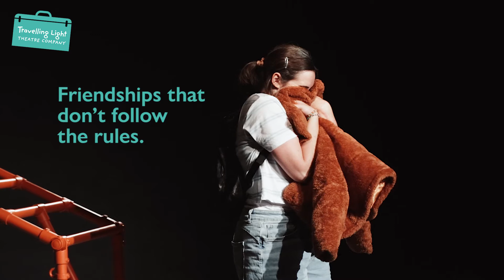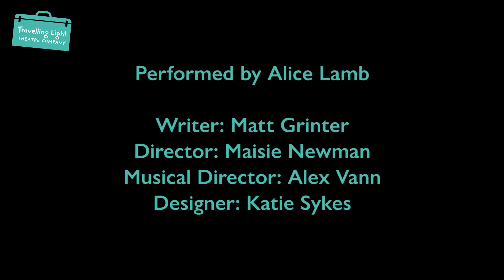Vixen - Trailer | Travelling Light Theatre Company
The award-winning Travelling Light presents Vixen, an original story by Matt Grinter about a young girl who is turning into a fox.

Vixen is touring in Spring 2022.

Saffi is 11 and she lives on an estate with her Dad. After being scratched by a vixen in the raincoat man’s garden she begins to transform and dreams of running away to live with her fox family.

But what about her dad and the raincoat man? Soon she will have to choose who her pack really is.

Expect to see beauty hidden in unremarkable places, friendships that don’t follow the rules, the things that unite us and a girl aching to belong.

For ages 7+ and their families.
Potential trigger warnings:
There are themes of immigration, loss, estrangement and fire in Vixen.

Travelling Light is an award winning children's theatre company that creates outstanding theatre for and with young people that inspires their thinking, engages their emotions and fires their imaginations.